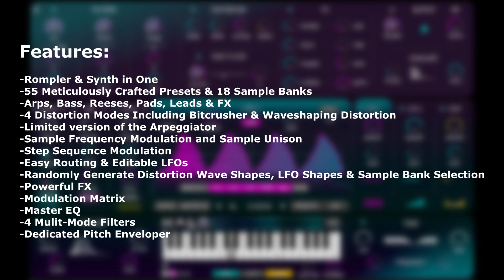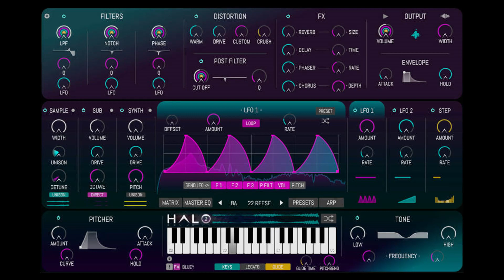HALO 2 Lite Synthesizer Plugin [100%FREE] Limited Time💥ฟรี...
🔹 ช่อง iBOSS BANK...
🔹 เพจ iBOSS BANK...
🔹 instagram iBOSS BANK...
🔹 Tumblr iBOSS BANK...

💥VDO ตัดต่อโดย iBOSS BANK